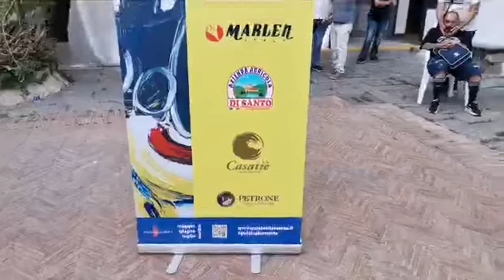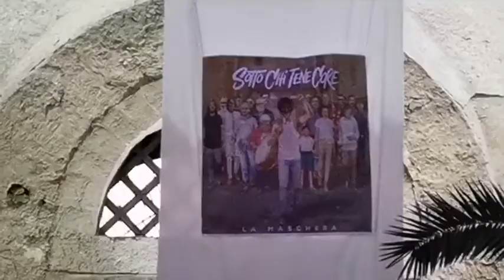PulciNellaMente - Omaggio ad Antonio Lubrano (31.05.22)